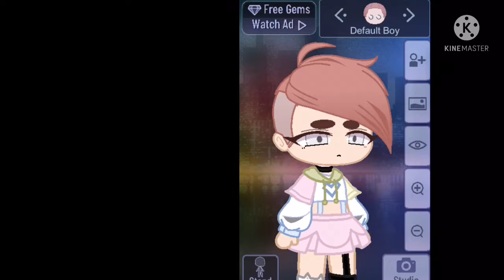Remaking An Old Gacha OC